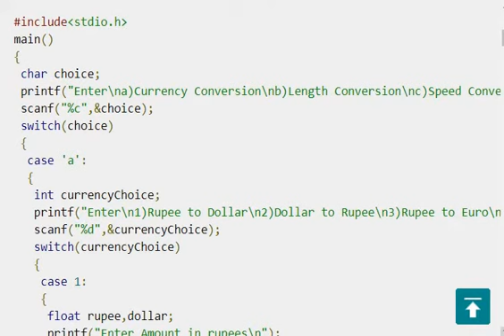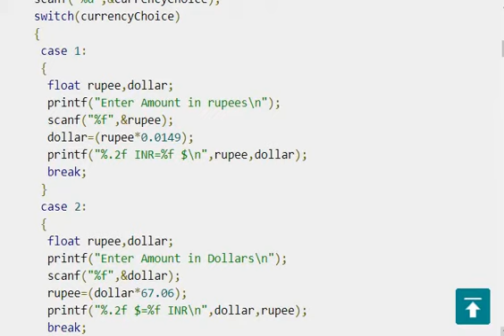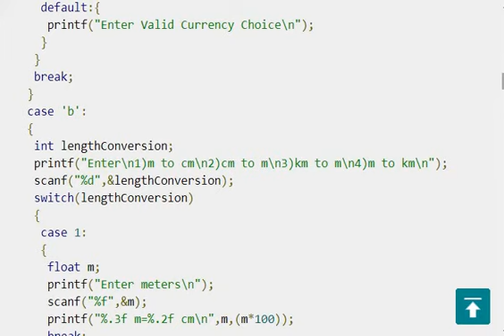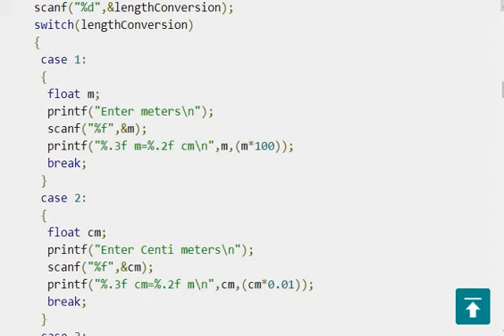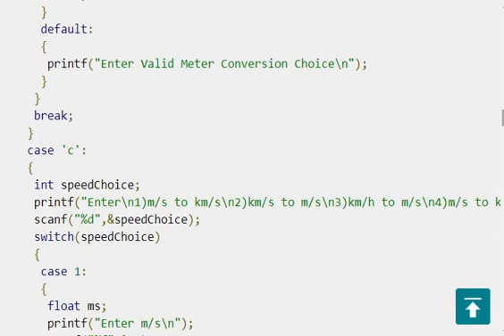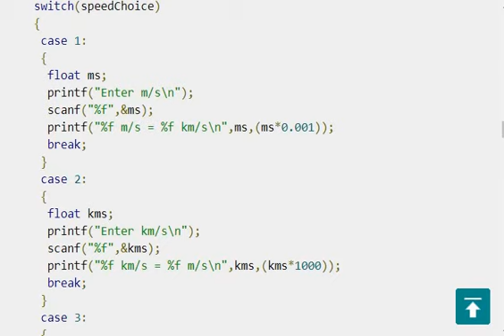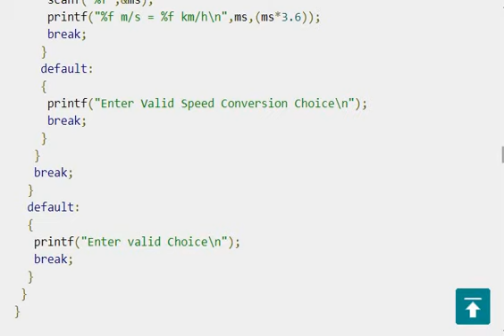3) conversions RUPEE, DISTANCE..